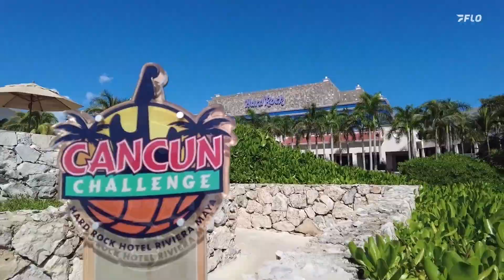The Highlander Minute - Nov. 27, 2023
Radford basketball goes globetrotting in the latest edition of The Highlander Minute, presented by Copper Beech!